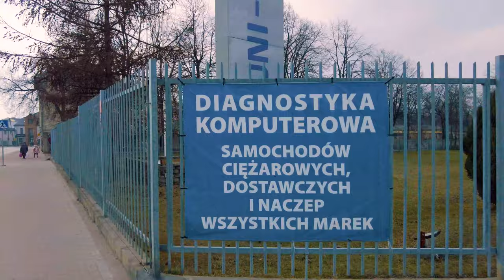Zgierz - Zwiedzanie miasta, w którym czas się zatrzymał [4k]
Zgierz to miasto w województwie łódzkim graniczące od północy z Łodzią; siedziba powiatu zgierskiego oraz Gminy Zgierz.

Pierwsze pisane wzmianki o Zgierzu datuje się na rok 1131. Przed rokiem 1288 Zgierz miał nadane prawa miejskie przez księcia Łęczyckiego i Dobrzyńskiego Władysława.

W drugiej połowie XIV w. dawny podział ziem na kasztelanie ustąpił miejsca podziałowi na powiaty. Ich powstanie związane było z organizacją sądownictwa właściwego dla stanu rycerskiego. Początkowo powiat był okręgiem sądowym, z którego sprawy rozpatrywane były na tzw. rokach sądowych w miejscowości, będącej stolicą powiatu.

W 1504 roku nadane zostało prawo cotygodniowych targów i półrocznych jarmarków.

W drugiej połowie XVII w. utworzone zostało w mieście Zgierzu starostwo, wydzielone ze starostwa łęczyckiego. W skład starostwa zgierskiego wchodziły: Zgierz, Krogulec, Zegrzanki, Dąbrówka i Szczawin.

Powiat zgierski pojawił się dopiero w 1793 r. Po II rozbiorze Polski, Zgierz znalazł się w granicach Państwa Pruskiego, w prowincji nazwanej Prusy Południowe.

W roku 1816 po utworzeniu Królestwa Polskiego (tzw. Kongresowego), przemianowano departamenty na województwa.
Kompetencje powiatów zredukowane zostały do funkcji sądowniczych. Powiat zgierski wchodził w skład obwodu łęczyckiego, ten zaś do województwa mazowieckiego ze stolicą w Warszawie.

W I połowie XIX w. w mieście zaczął rozwijać się przemysł włókienniczy. Od 1831 roku Zgierz był głównym ośrodkiem produkcji sukienniczej w kraju.